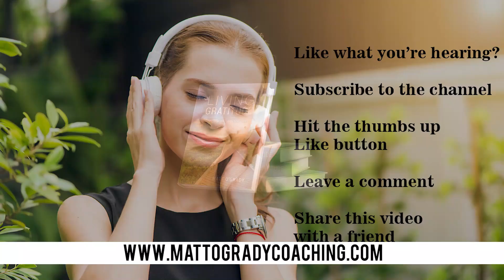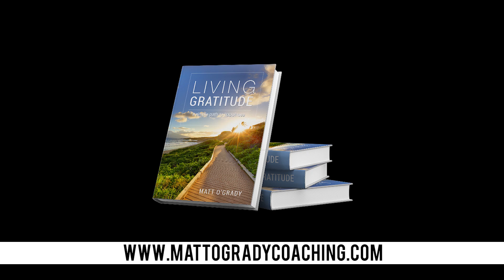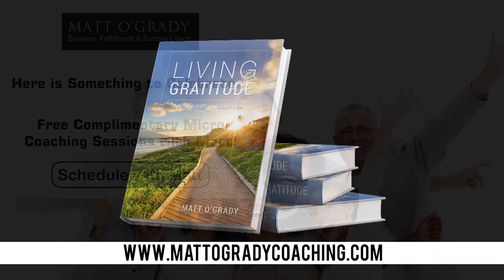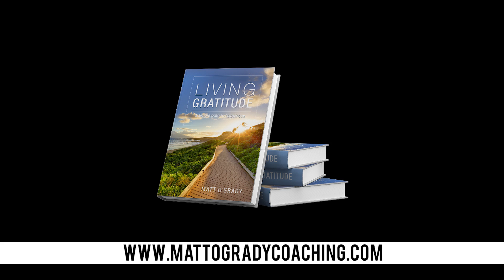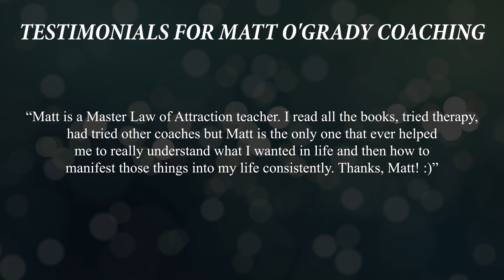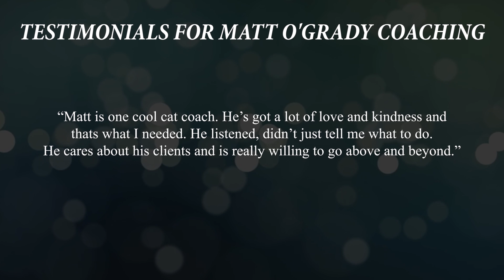Abraham 101: The Receptive Mode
When we begin to understand what is on our inside, where we begin to understand what it is that can finally help us see through all our problems, we become receptive. Becoming receptive means accepting your situations and feeling your way to happiness and holding yourself there.

Grab your copy of the Living Gratitude: A simple path to happiness here'